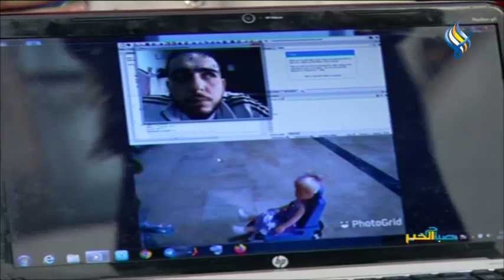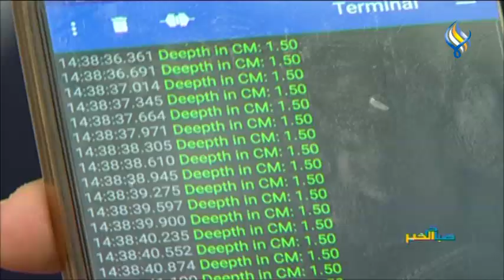120 مشروع مبتكر في جامعة دمشق